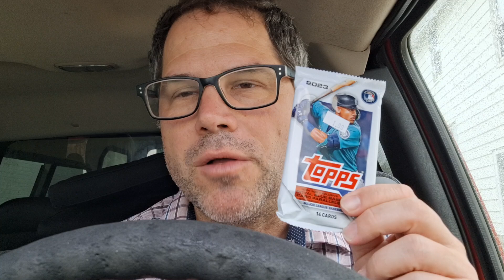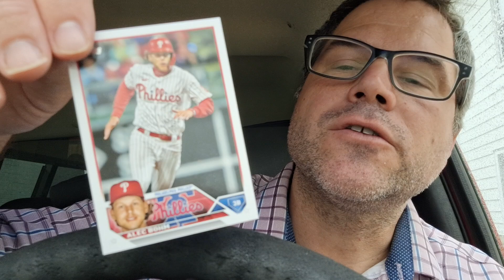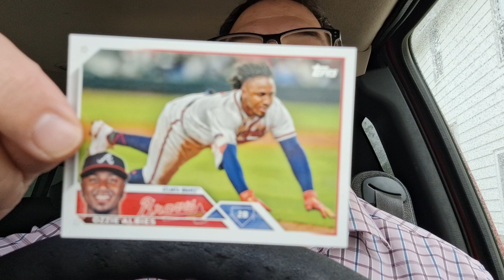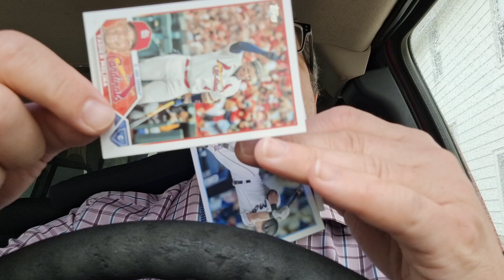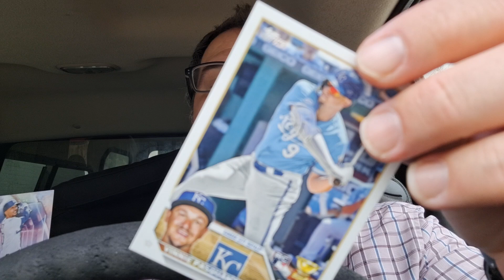Sneaking away at the in-laws to open a pack of 2023 Topps Series 1 Baseball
I waste my $$$ ripping packs so you don't have to!